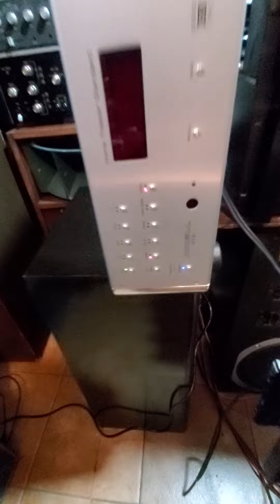PRE KRELL DIGITAL & POWER ACCUPHASE OLD SCHOOL ULTRA ANALOG,ALTEC 846A SPEAKERS !! MUSIC : VANGELIS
matching digital-analog   pre krell & accuphase p 300 old school , cd player marantz 63 the first year 1983 ! audiophiler dual dac 1540 ultra analogic sound ! altec lansing 846a speakers full alnico !  music : vangelis .